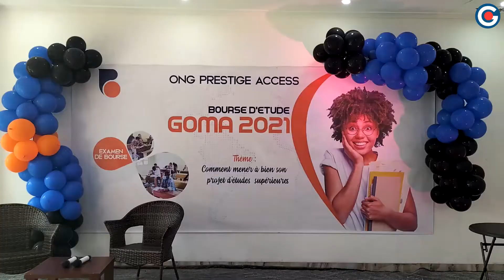A Goma l’ONG Prestige Access a offert des bourses d’Etudes en Europe à plus de 40 nouveaux étudiants